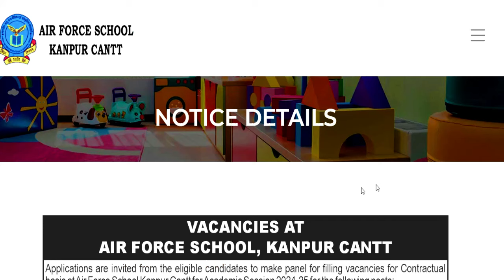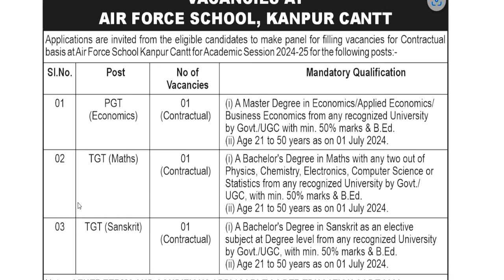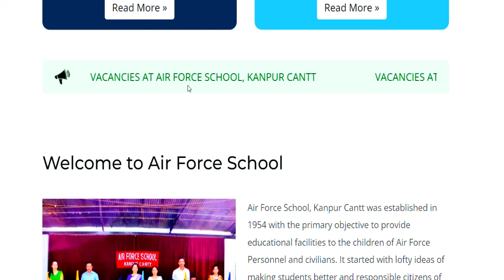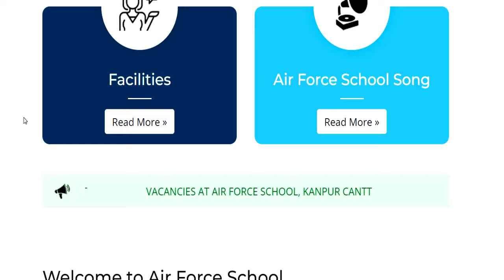AIR FORCE NEW TEACHERS RECRUITMENT 2024 | SALARY-35000 | NO FEES | WITHOUT EXPERIENCE APPLY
AIR FORCE NEW TEACHERS RECRUITMENT 2024 | SALARY-50000 | NO FEES  | WITHOUT EXPERIENCE APPLYTOP CENTRAL GOVT. PERMANENT VACANCY 2024 | 2000+ VACANCY | Salary: 51000 | महिला /SC/ST/PWBD NO FEE CENTRAL GOVT PERMANENT VACANCY 2024 | 2006 VACANCY | ANY GRADUATE APPLY | महिला /SC/ST/PWBD FEES |CENTRAL GOVT PERMANENT VACANCY 2024  VACANCY | ANY GRADUATE APPLY |